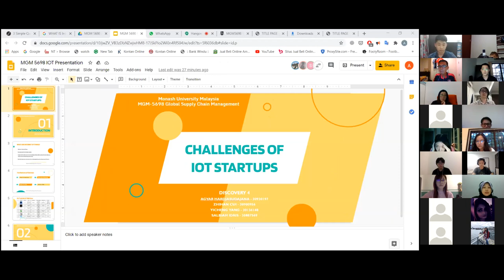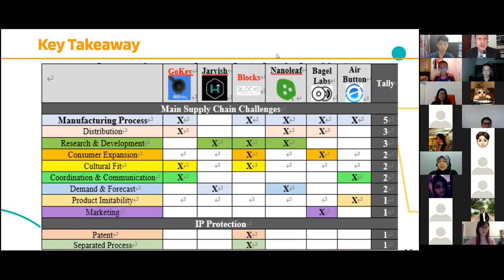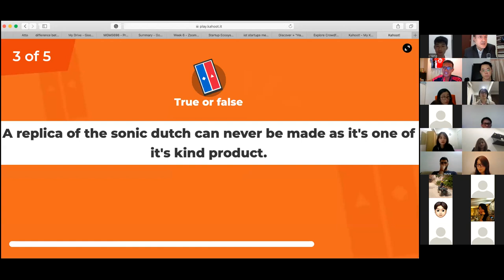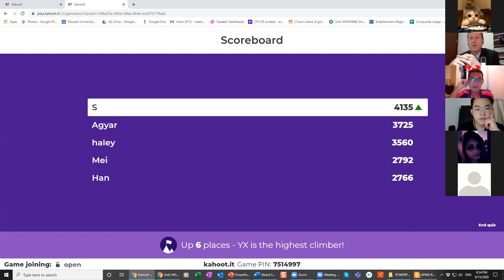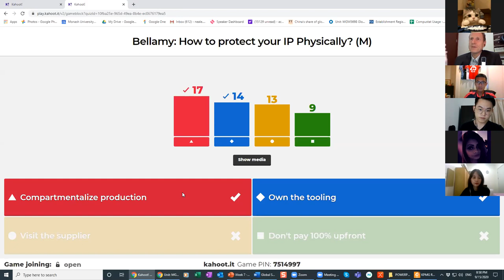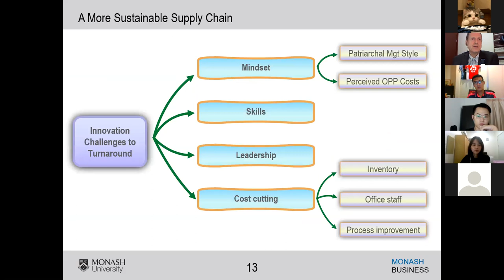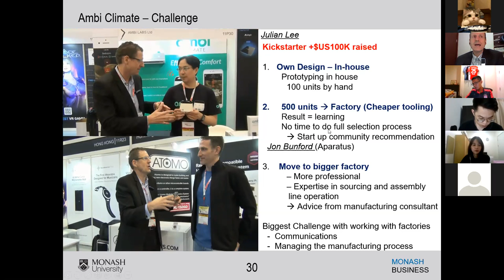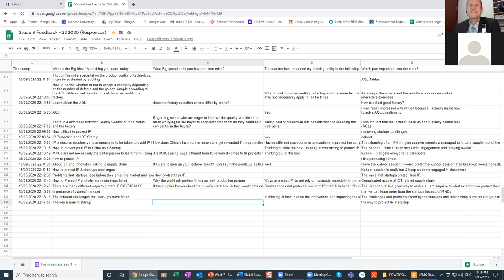IoT Startups, IP Risk and Sourcing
MGM5698-Week 7 IOT Startups and problems with SCM